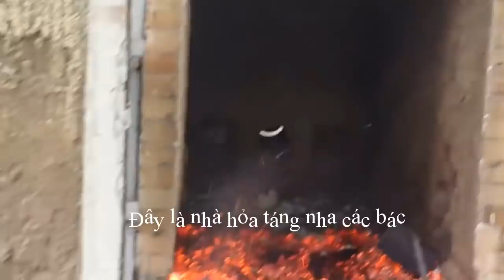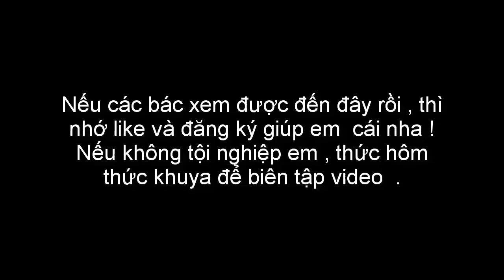Đ.á.m t.a.n.g Lê Quốc Tuấn giờ chỉ còn lại t.r.o c.ố.t | tin nóng nhất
Như vậy là Tuấn đã được an nghỉ rồi nha các bác

Chúc các bạn có những giây phút vui vẻ . Video sẽ được gỡ xuống nếu có bất kỳ phản hồi nào từ các bạn  •Nội dung có trong video sẽ không tránh khỏi sai sót hoặc vi phạm bản quyền, ... •Mong quý vị thông cảm và thông báo trực tiếp với Admin hoặc bình luận bên dưới.